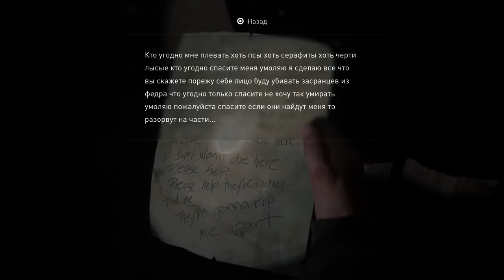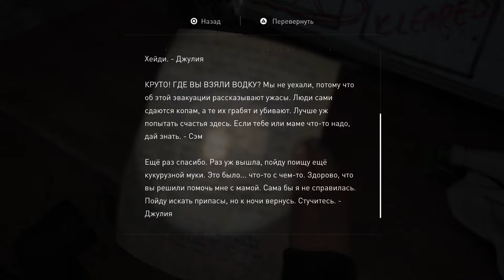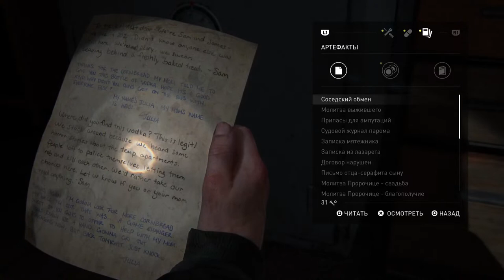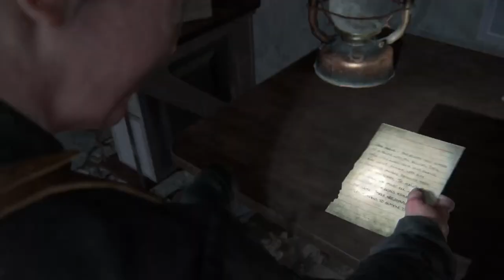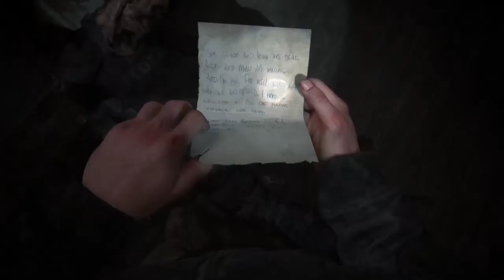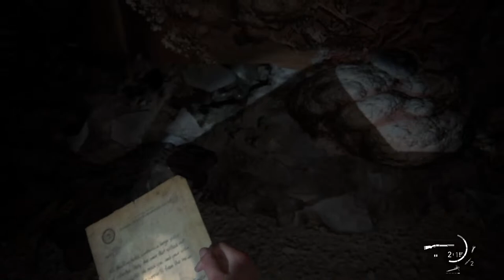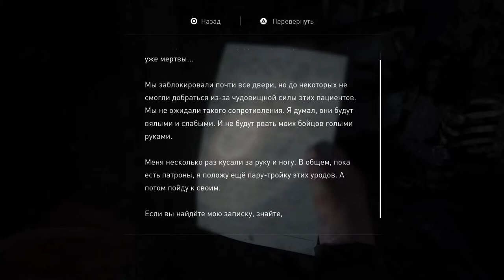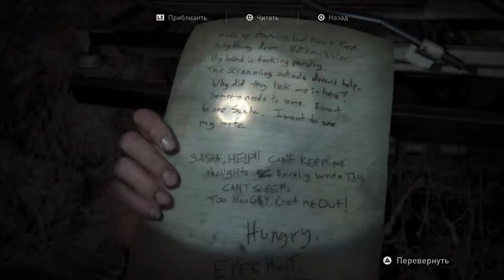The last of us 2